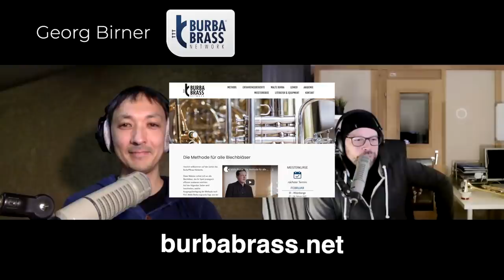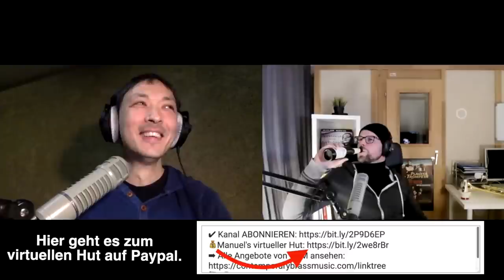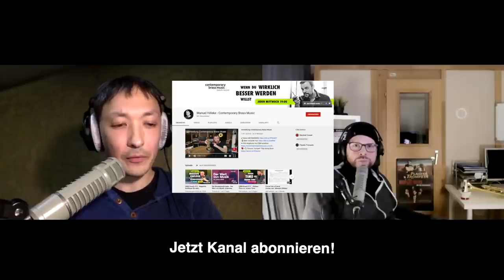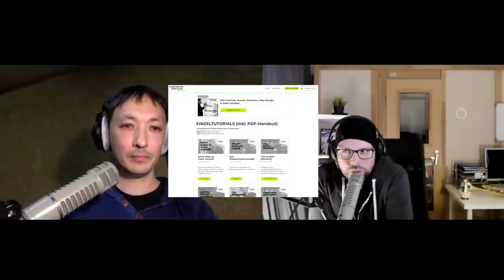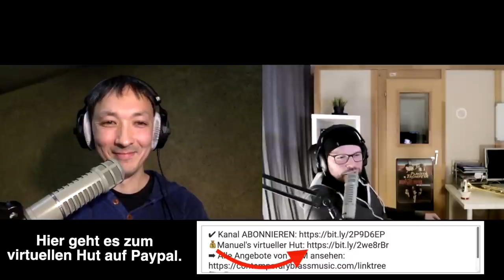Das Trompetenstudium bei Prof. Malte Burba mit Manuel Hilleke und Georg Birner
Contemporary Brass Music ist eine innovative Onlineplattform für Blechblasunterricht, bei der Remote-Checks auf der Grundlage einer umfangreichen Video-, Audio- und PDF-Bibliothek durchgeführt werden. Dieser YouTube-Kanal stellt einen Teil der Bibliothek dar. Die anderen 200 Videos befinden sich im CBM-Club.

Lerne, wie Du Dein Trompetenspiel wirklich verbesserst. Du Endlich sicherer, höher, länger, flexibler, geschmackvoller und schöner spielen kannst.
Contemporary Brass Music ermöglicht Dir, mit klug konzipierten Online-Seminaren, Videoanalysen, Onlinekursen, Handouts, Tutorials, Podcasts & Play-Alongs Dein Können kontinuierlich zu verbessern. Erhalte direktes Feedback von Deinem Coach Manuel Hilleke und entfalte jetzt Dein ganzes Potential in den Bereichen Musik, Technik, Methodik und Psyche. CBM ist für jeden Trompeter, jede Trompeterin geeignet, die ihr Üben auf ein neues Level bringen wollen. Außerdem ist das Konzept der Plattform dafür prädestiniert Instrumentalpädagogen die Kunst des Unterrichtens näher zu bringen.